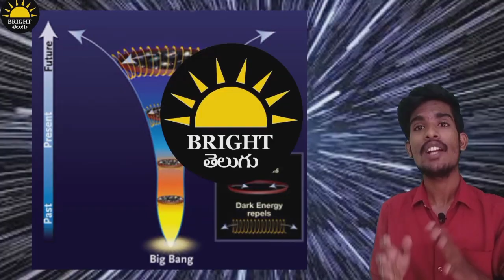టాప్ 10 ఇంటరెస్టింగ్ facts | Top 10 Interesting Facts in Telugu | Bright Telugu